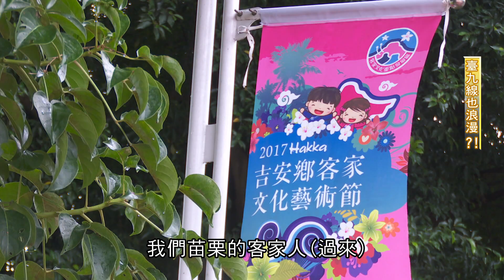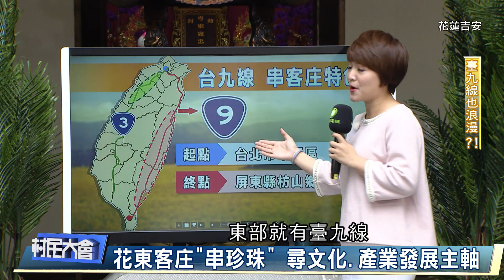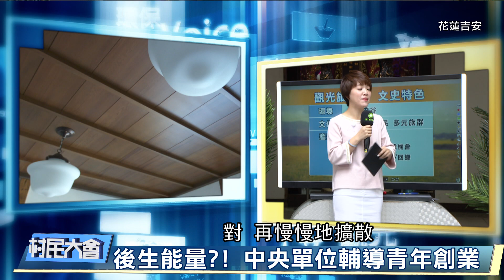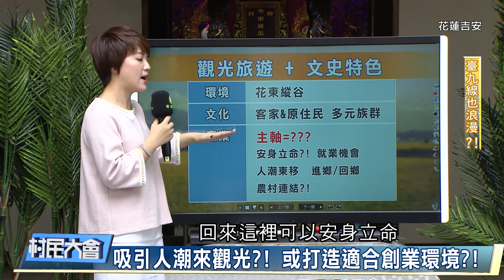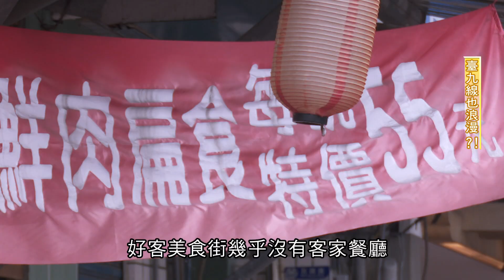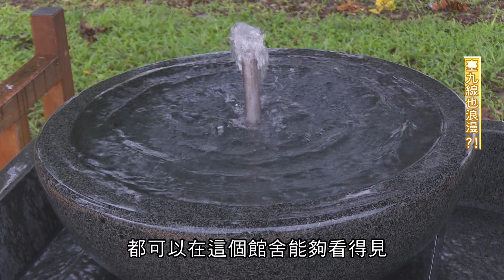《村民大會》EP567：臺九線也浪漫 (花蓮吉安)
相較於西部有「浪漫台三線」，客委會正逐步打造為客家文化與產業交織的浪漫大道，期許能串連沿線，打造為觀光廊道，活絡地方產業發展；而「臺九線」北起台北、途經宜花東、南至屏東，未來如何透過產業串連、故事營造，留住並吸引更多客家年輕人，透過軟、硬體併進，提升東部客家族群的能見度，同時落實文化紮根工作，拓展客家文化與產業的行銷與提升能見度。